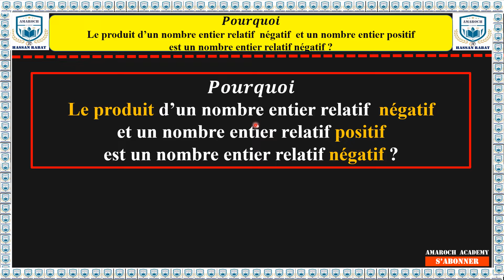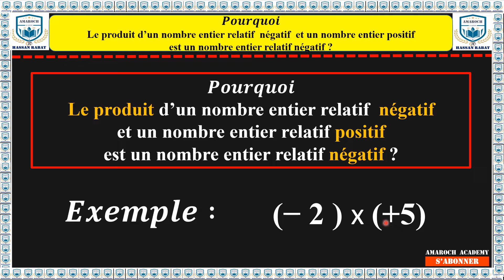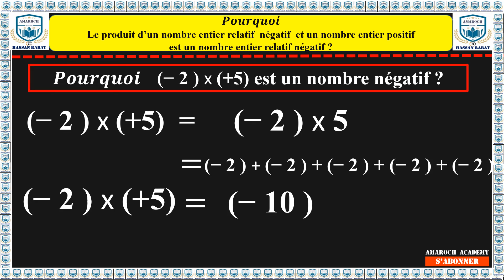Pourquoi le produit d'un nombre négatif et autre positif est négatif ?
Pourquoi le produit d'un nombre entier relatif négatif et autre positif est un nombre entier relatif négatif ?
Attendez pourquoi le produit de deux nombres entiers relatifs  négatifs est positif ?